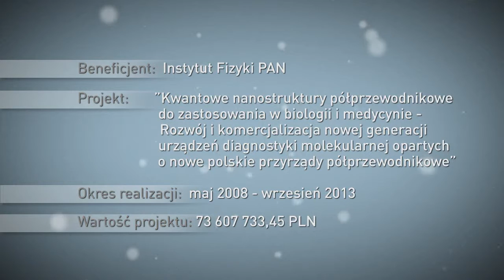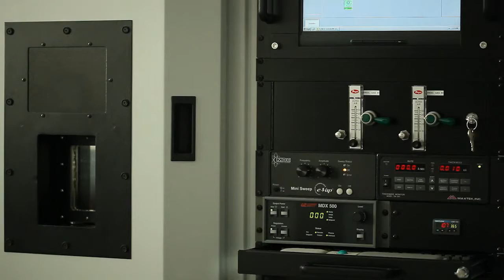Kwantowe nanostruktury półprzewodnikowe do zastosowania w biologii i medycynie (2012)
Instytut Fizyki PAN w Warszawie realizując projekt „Kwantowe nanostruktury półprzewodnikowe do zastosowania w biologii i medycynie” przyczynia się do stworzenia nowoczesnej infrastruktury służącej opracowaniu ultraczułych urządzeń diagnostycznych.

Realizacja agencji Abanana (Eura7 Sp. z o.o.) dla Narodowego Centrum Badań i Rozwoju w ramach serwisu internetowego dotacjenasukces.pl.